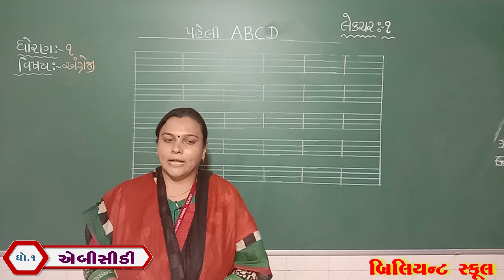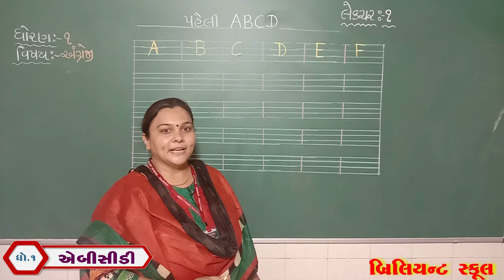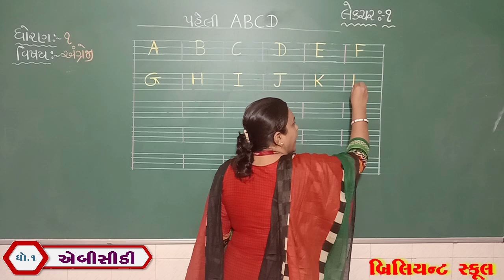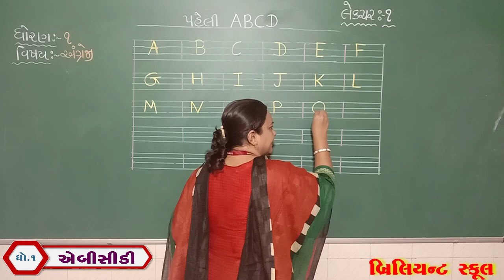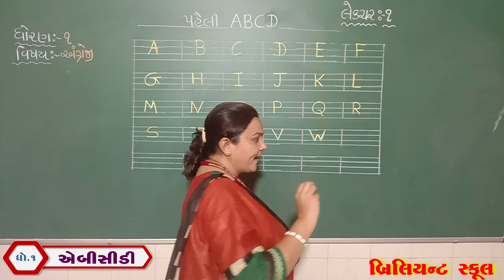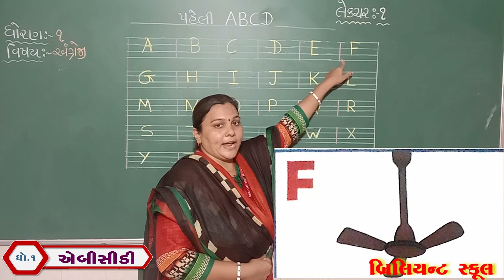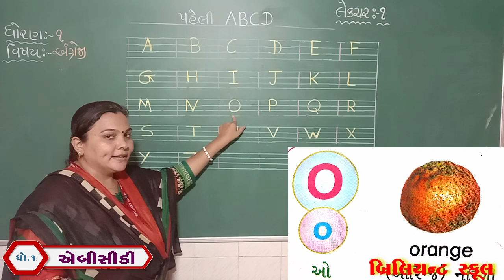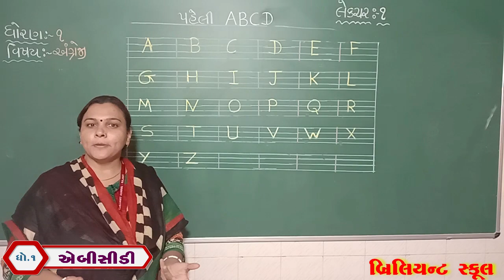[લેકચર - 1] ધો.1 - અંગ્રેજી | પહેલી એબીસીડી